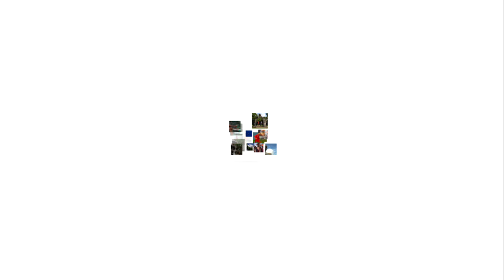2012 Guam Festival of the Arts (festPac) promotional video.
Produced for the 2012 Festpac in the Solomon Islands, to invite member countries to come and visit Guam and participate in the 2016 Festival of the arts.

Because of the Pandemic the 2020 Festpac was cancelled and schedule for 2024